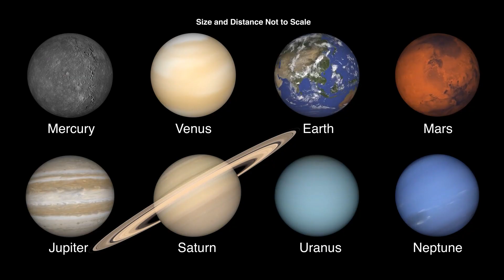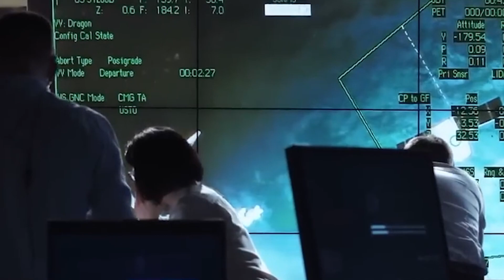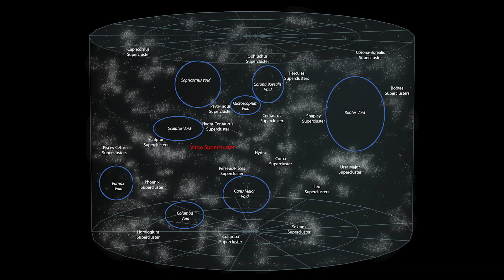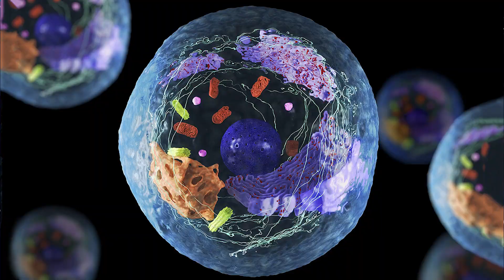The Universe is Unimaginably BIG and CONSCIOUS and We're a Part of IT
If you drive at 70 miles per hour, it would take you 15 days to circle the Earth's equator, five months to reach the Moon, and a whopping 63 years to get to Mars. But that's just the beginning. To reach Neptune, it would require an astounding 4,400 years of continuous driving.
Our solar system alone is mind-blowingly vast. In 1977, we launched Voyager 1, a probe zooming through space at a staggering speed of 38,000 miles per hour. Yet, it took a staggering 35 years to exit our solar system. Even light, which can circle the Earth seven times in just one second, feels slow in comparison to the sheer size of our solar system. Even though our solar system is undeniably massive, it's nothing compared to the awe-inspiring expanse of the Milky Way galaxy.
Just when you think the Milky Way galaxy is the ultimate spectacle, we present you with an even grander vista: the universe itself.

::Chapters::
00:00 Introduction
01:47 The Size of the Universe
06:08 Tracing Back to the Big Bang
07:49 Challenging Our Existing Beliefs